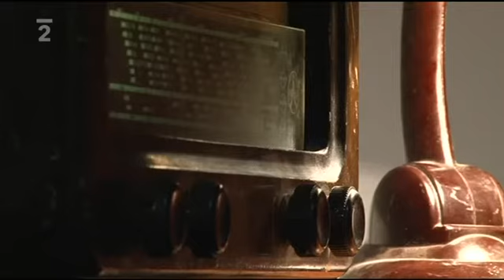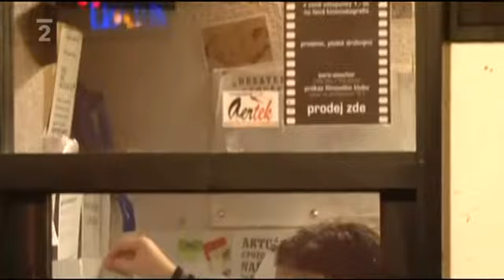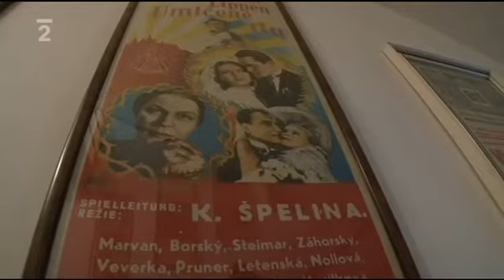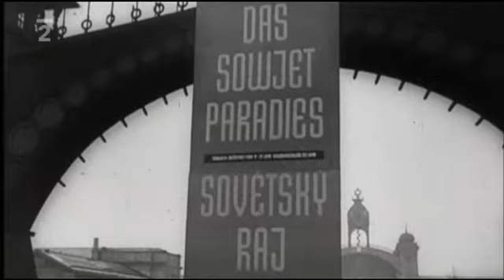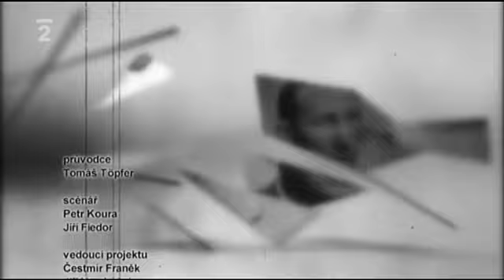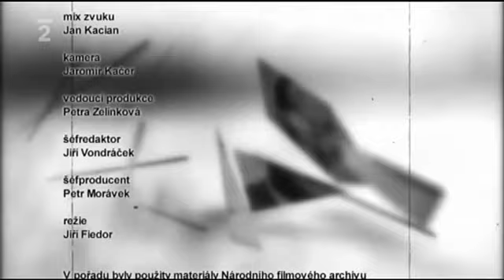Heydrich - konečné řešení: Protektorátní ráj (26/44)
Prohlášení: Příspěvky v diskuzích pod mnou nahranými videi nejsou z mé strany žádným způsobem upravovány ani mazány. Několikrát jsem byl přes zvoneček upozorněn na nový komentář, který se však pod konkrétním videem nikdy neobjevil. Osobně nemám s odstraňováním těchto komentářů nic společného. Takové praktiky jsou mi z duše odporné. Cenzura je zločin a lidé, kteří ji provádějí, jsou zločinci.